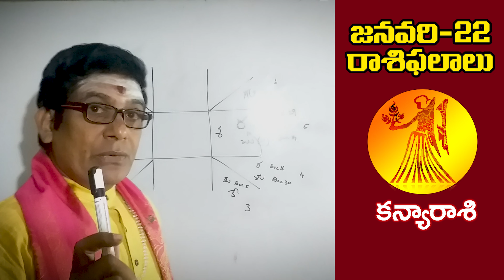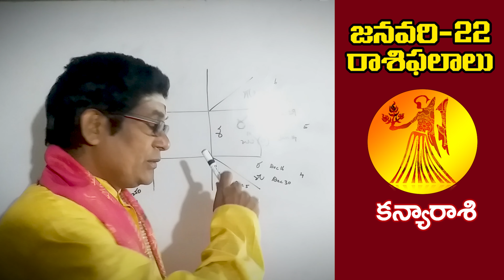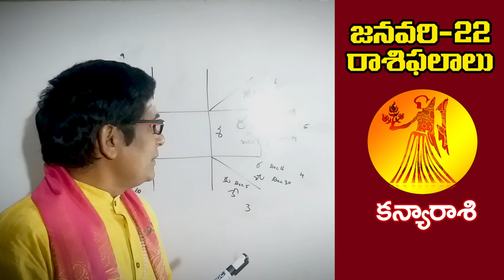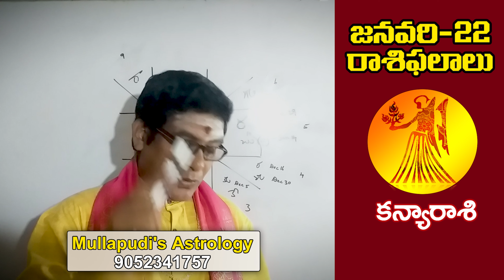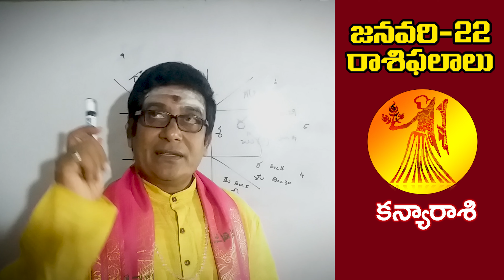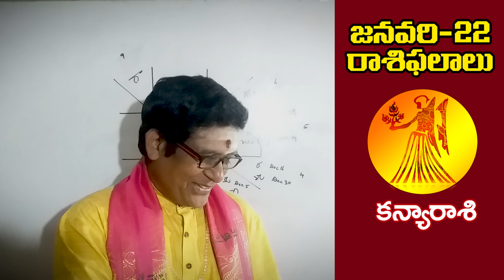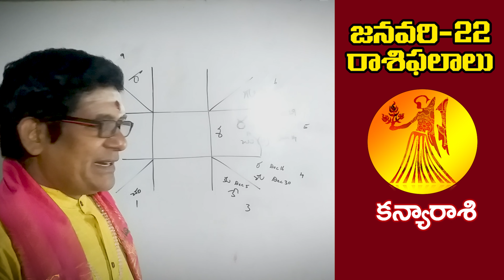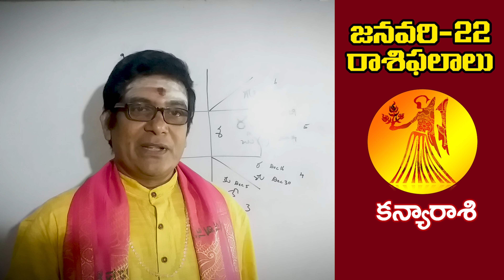kanya rasi january 2022 telugu | january kanyarasi phalalu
Astrologer Mullapudi Satyanarayana murthy 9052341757